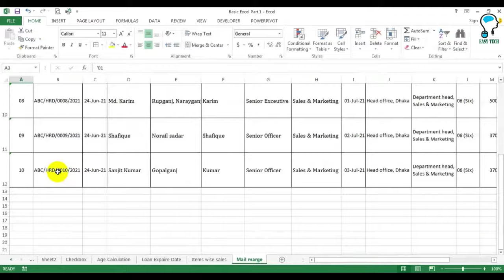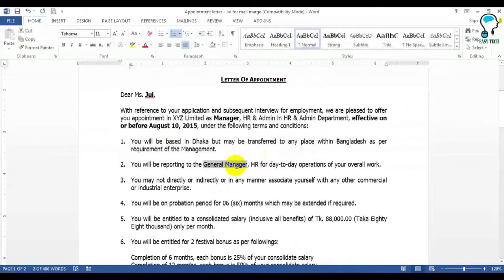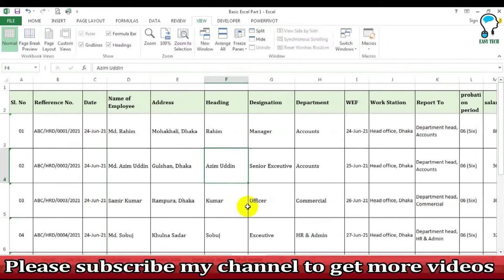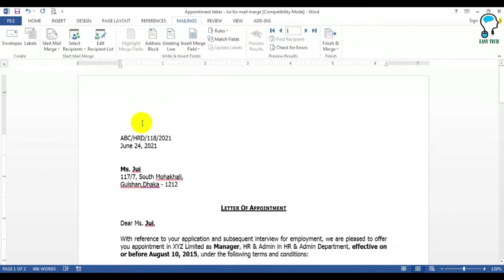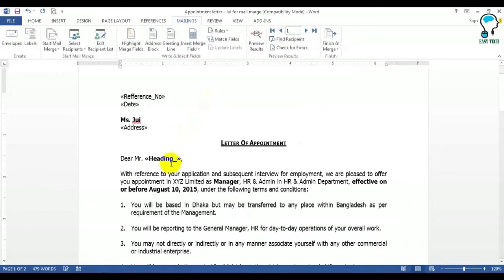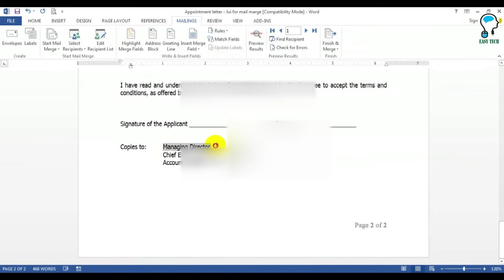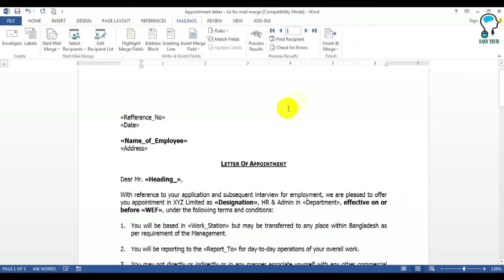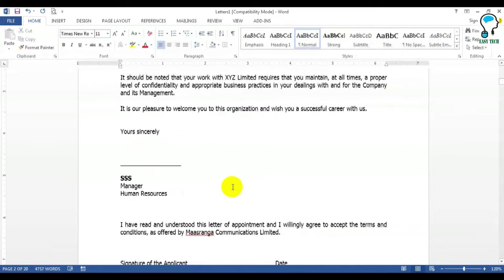How to Mail Merge from Excel to Microsoft Word. Create letter from excel to Word II Easy tech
In this tutorial, you'll learn how to link Excel data to Word using Mail Merge. This way you can create a batch of documents like personalized emails, letters, and envelopes for each recipient. You'll learn how to perform a mail merge in Microsoft Word from Microsoft Excel in order to produce mass mailings to a group of people. This tutorial will save you a lot of time and will teach you the basics of Mail Merge. We'll setup an example where the source data will be in Excel and we will connect each row of data to different places in the Microsoft Word document. This way you can send personalized invoices to your customers.

How to Mail Merge from Excel to Microsoft Word. Create letter from excel to Word